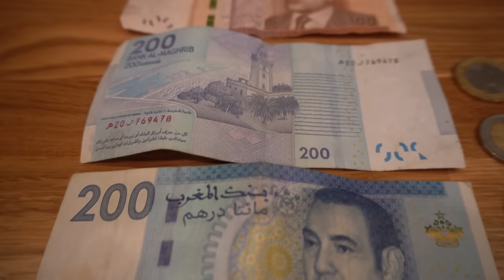Ruch na drogach w Maroku - szaleństwo❗️ Rabat I Awaria wody. Van life Maroko #2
Hej! Ruch na drogach w Maroku to jeden wielki chaos. Kierowcy przyzwyczajeni do europejskich standardów drogowych muszą zwrócić szczególną uwagę w czasie podróży przez Maroko. Styl jazdy lokalnych kierowców zdecydowanie różni się od tego do czego na co dzień jesteśmy przyzwyczajeni. W czasie jazdy warto stosować zasadę absolutnego braku zaufania do pozostałych użytkowników drogi.

Należy także zwracać szczególną uwagę na zwierzęta – nawet na autostradzie! Często zdarza się, że przebiegają one przez drogę. Trzeba też uważać na osiołki, które często wykorzystuje się tu jako środek transportu.
Ruch samochodowy w marokańskich miastach to coś co wielu kierowcom śni się po nocach jeszcze długo. Doświadczyliśmy tego wjeżdżając do Rabatu.
Trzeba przyznać, że jest to wyjątkowe doświadczenie. Przeciskanie się autem między setkami motocykli, skuterów i innych samochodów, absolutnie nie respektujących pasów ruchu, sygnalizacji świetlnej, przejść dla pieszych i innych przepisów drogowych jest naprawdę niezapomnianym przeżyciem.

W Rabacie zwiedziliśmy kilka ciekawych miejsc:

Kazba al-Udaja i Ogrody Andaluzyjskie
Kazba al-Udaja to miejsce często zaliczane do najpiękniejszych w Rabacie. Powstało w XI wieku i miało bronić miasto przed najazdem piratów. Jest to imponująca fortyfikacja zbudowana z pomarańczowych cegieł. Tak naprawdę nie pełni typowych funkcji bramy, a bardziej przypomina mur, przez którego otwór można wejść do środka.

Mauzoleum Muhammada V
Mauzoleum Muhammada V to, miejsce spoczynku zmarłego sułtana oraz jego dwóch synów – Hassana II i Mulaja Abdullaha. Mauzoleum powstało w tradycyjnym marokańskim stylu. Posiada zielony, bogato zdobiony dach, który symbolizuje islam.
Budowla powstała w 1971 roku, a zaprojektował ją wietnamski architekt Eric Vo Toan.

Wieża Hassana
Wieża Hassana to minaret, który ma prawie 45 metrów wysokości. Budowa górującej nad Rabatem budowli zaczęła się w 1195 roku. Docelowo miała mieć ona aż 80 metrów wysokości, ale prace nad nią nigdy nie zostały zakończone.
Wieża Hassana miała być częścią nieukończonego meczetu Hassana. Jeśli doszłoby do ukończenia budowy, meczet ten byłby drugim pod względem wielkości na świecie. Prace zakończyły się jednak w 1199 roku, ponieważ umarł władca, który nimi zarządzał.
W 1755 roku budynek został zniszczony z powodu trzęsienia ziemi. Przetrwały podstawy kolumn i słynna Wieża Hassana.

Medyna
Medyna to stara dzielnica Rabatu, która stanowi ogromny bazar wypełniony przeróżnymi stoiskami. Jest długa na ponad kilometr i szeroka na około pół kilometra. By dostać się do środka, należy przejść przez wysokie bramy miejskie.

00:00 Introduction
00:37 Kenitra, Marokańska waluta i internet
05:25 Szalona jazda do Rabatu
07:35 Ogród Andaluzyjski w Kazbah of the Udayas
08:13 Rabat Medyna i uliczne jedzenie
10:30 Wieża Hassana II i Mauzoleum Muhammada V
13:42 Awaria wody w kamperze
18:31 Zakończenie i wiadomość